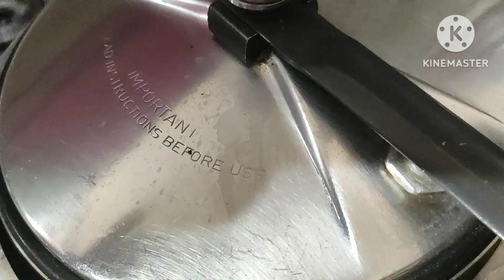छोड़ रही हूँ youtube videos🙇‍♀️ अब यही करना होगा क्योकि 😞 चाह कर भी compromise नहीं कर सकती इससे